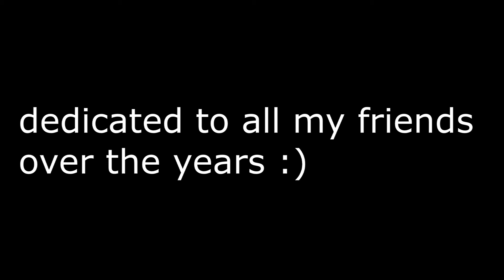HEXELOT & THATDUDE VS ONLYSHREK ARMY II (OFFICIAL FIGHT) (GONE SEXUAL) (GONE GAY) (GONE DEAD)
this is part 2 of the hexelot vs onlyshrek fight, idk if the original got 10 likes but I don't give a shit.

this vid is dedicated to all my friends.

Arsenal vs Chelsea Matchday Vlog coming Thursday